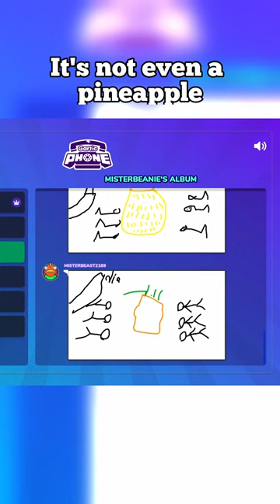How did this pineapple turn into that?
I literally just drew a brick.

Check out the COMMUNITY!